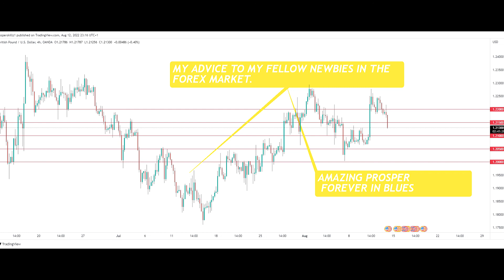FOREX ADVICE FOR NEWBIE IN THE FOREX MARKET.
forex trading is easy if you are ready to learn and trust the process.

In trading Throw away failure to make room for success.

Stop thinking about the past and focus on the future

Don’t allow fear and doubt to control your Life.  Please Don’t.
Remember there is always light at the end of the Tunnel
Pursue your Dreams.

Trust the process. Never Judge moment
Keep Going. Keep Back texting.
Keep studying the chart.
Keep Showing up every day.
Never Give Up. pure.